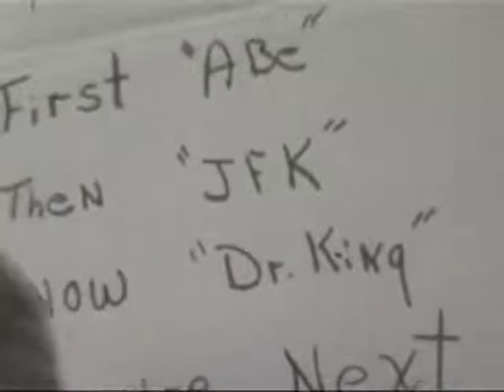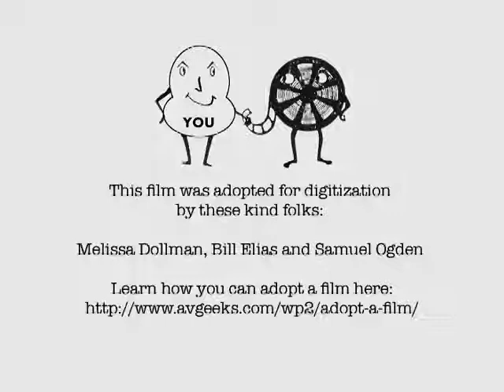King Is Dead 1968